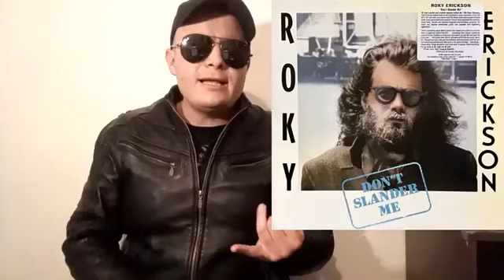HORROR ROCK (1) 10 BANDAS de ROCK para HALLOWEEN | PSYCHOBILLY | HORROR PUNK | DEATHROCK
HORROR ROCK (1) 10 BANDAS de ROCK para HALLOWEEN  | PSYCHOBILLY | HORROR PUNK | DEATHROCK que recomiendo escuchar.

¿QUÉ ES EL HORROR ROCK?

En el nacimiento de las diferentes escenas musicales del ROCK, siempre podremos nombrar varias bandas pioneras encargadas del nacimiento de determinado estilo.

En el caso del Horror Punk/ Horror ROCK lo tendríamos muy claro para nombrar el “germen” y único grupo culpable del nacimiento del género: The Misfits, ellos asentaron todas las bases estilísticas, letrísticas y musicales que definen al Horror Punk y otras ramas como el DEATHROCK y HORROR ROCK, creando rápidamente escuela en otros grupos pioneros, como TSOL, que coquetearon con el género como podemos ver en su primer disco “Dance with Me”.

En cuanto a la temática de las letras, están giran casi siempre alrededor del cine de HORROR (mucha serie B) y novelas de terror y ciencia ficción: fantasmas, vampiros, zombies, mutantes, hombres lobo, extraterrestres, mundo gótico, fantástico etc...

En cuanto a la estética de los grupos y las utilizadas en los escenarios de los conciertos, podríamos decir que se basa en las mismas fuentes de inspiración, con predominio de la ropa negra, cargada de accesorios, maquillaje y tatuajes relacionados con la temática de terror y todos sus personajes, y la ciencia ficción más oscura.

También  el rock gótico, heavy metal y el ROCKABILLY son elementos del HORROR ROCK  como pueden ser The 69 Eyes, Murderdolls y Wednesday 13, The Banner, Integrity, Send More Paramedics o Septic Death. También encontraremos bandas denominadas Psychobilly, que mezclan el horror punk con la música rockabilly, muy influenciadas en lo musical por el mítico grupo nacido en los 70, The Cramps. En este genero tenemos a grupos como The Creepshow, Nekromantix o los HorrorPops.

SE AGRADECERÍA ENORMEMENTE UN SUPERGRACIAS!

THE BASEMENT ROCK
Canal de opinión y reseñas sobre ROCK y METAL realizado por HENRY HABEN.